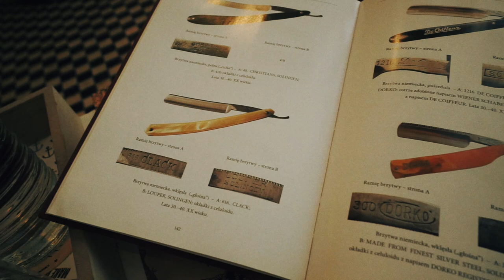TELEFON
Rajkow Vlogs! rajkowkomunikacja